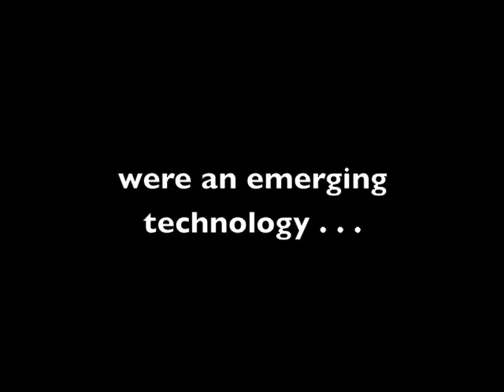The Cell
A group project for the UCONN 2 Summer's Masters Program in Educational Technology. Should cell phones be used in schools as a learning tool? Watch carefully . . .